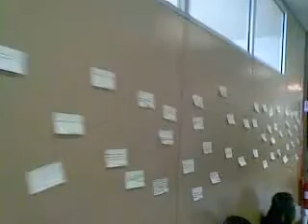biblioteca in play Flash book mob a ricreazione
23 Aprile 2013 Biblioteca in Play per la giornata mondiale del libro. Flash book mob all'intervallo. ore 9.45, scuola media di Albisola superiore tutto è pronto per coinvolgere tutto l'istituto in una ricreazione della mente. un invasione di post-it con frasi e aforismi sulla lettura e 20 ragazzi pronti con un libro in mano e un grande tasto PLAY che se premuto avvia la lettura ad alta voce del pezzo scelto.Questo è solo l'inizio ci vediamo il 25/5 in piazza questa volta!